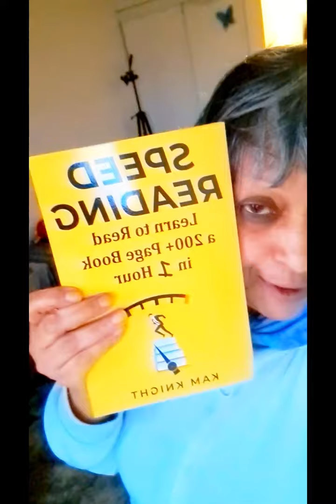Books Im Reading Nowadays 🇨🇦✨